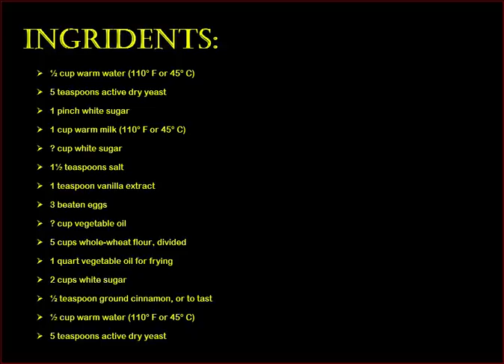How to Make Doughnuts : canadian fried doug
In this video i am going to show you how to make Doughnuts with  canadian fried doug..Doughnuts come in all shapes and sizes. They are the perfect way to treat yourself on a lazy weekend, or to indulge in a baking adventure. Store-bought doughnuts are great, but homemade ones are even better. Here are three distinctive doughnut recipes to whet your appetite. Enjoy!
Prep time (Fried Glazed): 2 hours, 30 minutes
Cook time: 15 minutes
Total time: 2 hours, 45 minutes